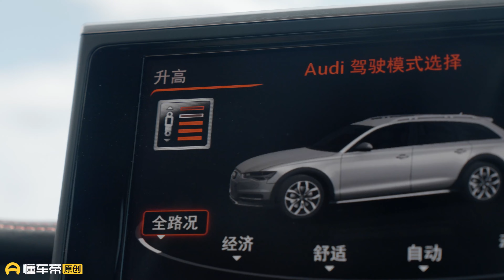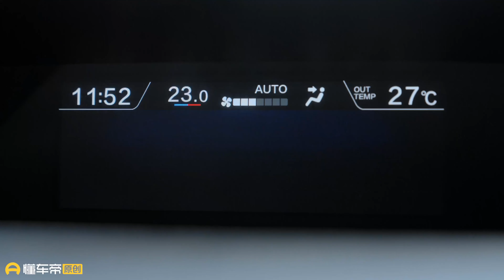非硬派越野二手车也能玩穿越？奥迪A6、斯巴鲁XV探秘大兴安岭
《黄金二手车》大兴安岭特辑上线！非硬派二手车征战原始森林